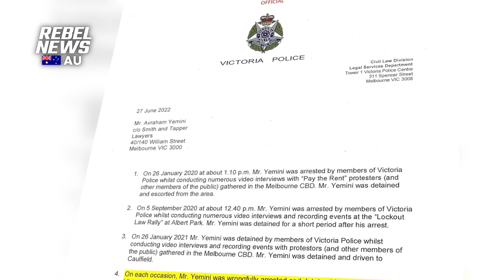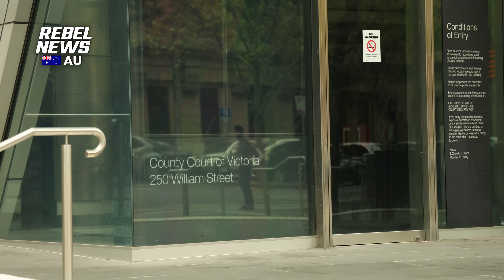Monica Smit ordered to pay $250K after WINNING unlawful Covid arrest case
| Freedom activist Monica Smit has won her case against Victoria Police for false arrests but still faces up to $250,000 in court costs.
⤴SHARE THE FULL STORY 🚨DON'T MISS A THING